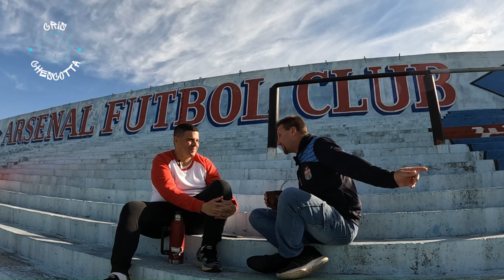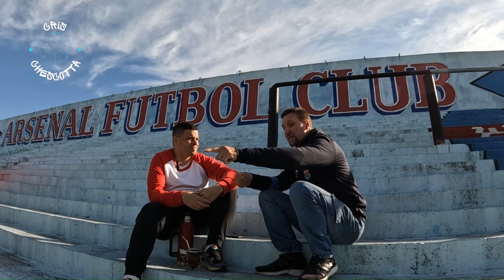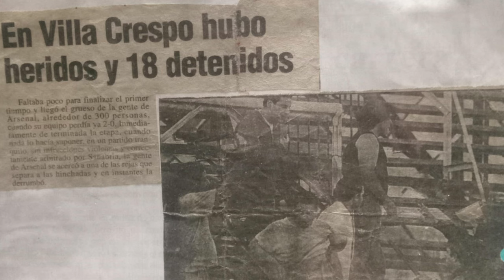LO DEL TURCO: QUIEN es GUSTAVO? | Grondona me echo de Arsenal | Combates | Micros a los Redondos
Gustavo, el parrillero de Lo del Turco, es un pibe de barrio. Tiene mil historias por contar, desde las más graciosas y algunas no tantas. Él pasó por muchas situaciones en su vida: el amor por Arsenal, su familia y los pibes y es inexplicable.

Si te gusta lo que hago, y querés colaborar con el canal, te dejo mi alias de Mercado Pago: Crischescotta90